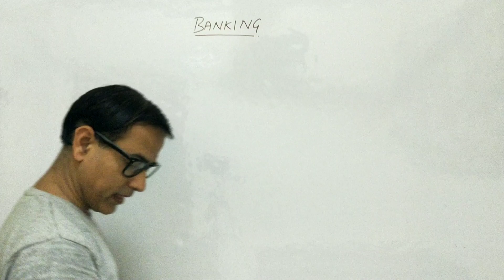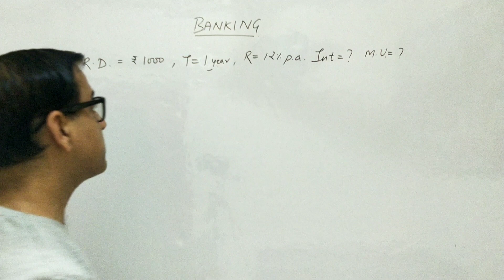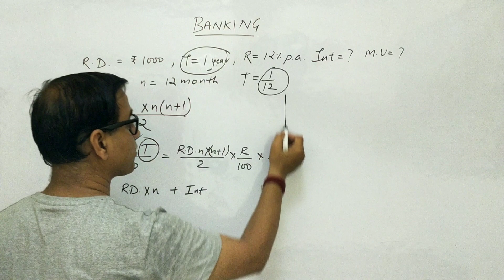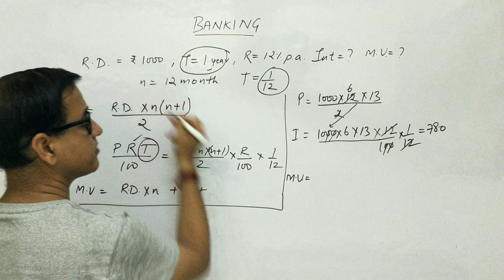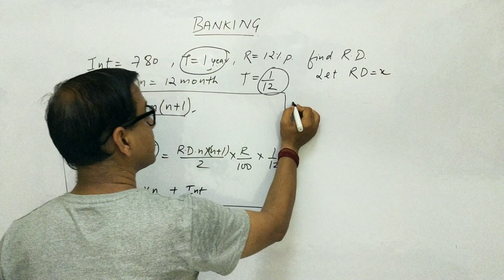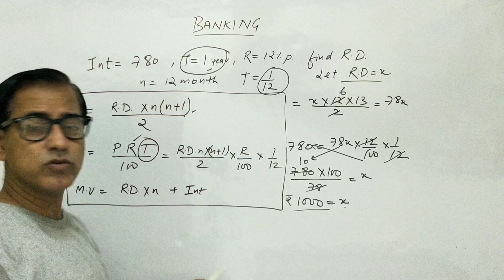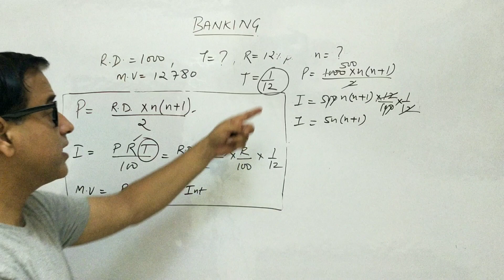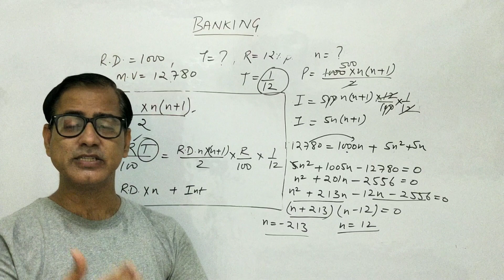Banking ICSE Class 10 Maths | How to Calculate Maturity value and Interest | @Sir Tarun Rupani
Topic : ICSE maths chapter 2 Banking, how to calculate Maturity Value and Interest in Recurring deposit account. This video lesson is useful for ICSE class Xth students.